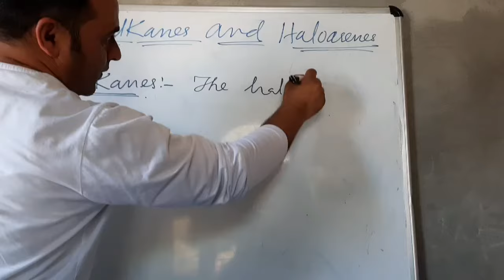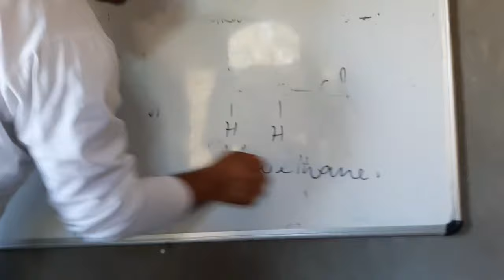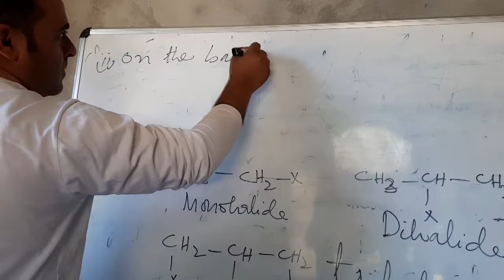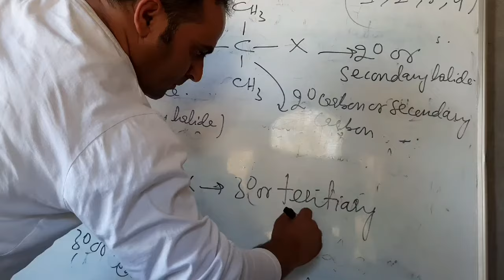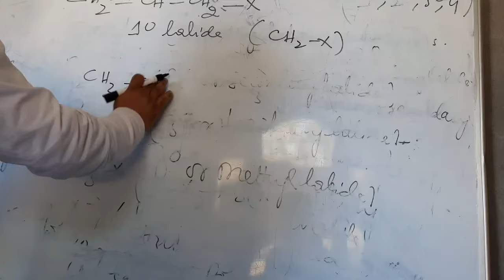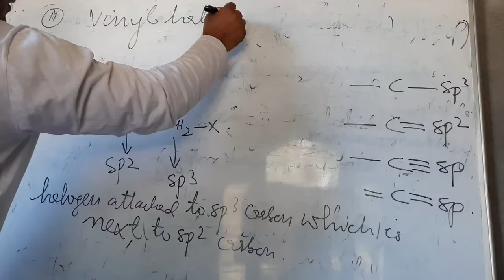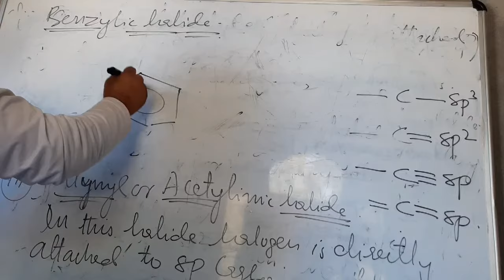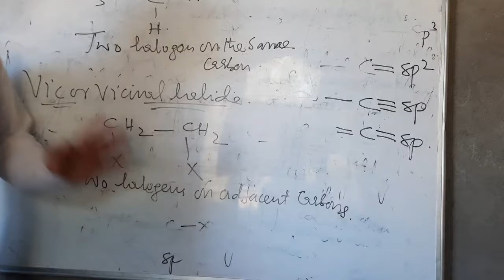12th chemistry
Haloalkanes